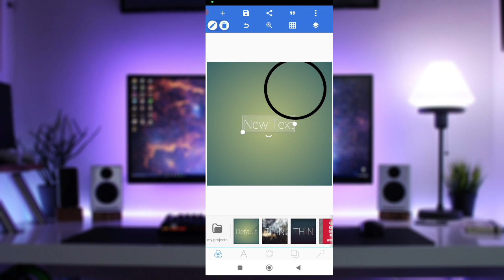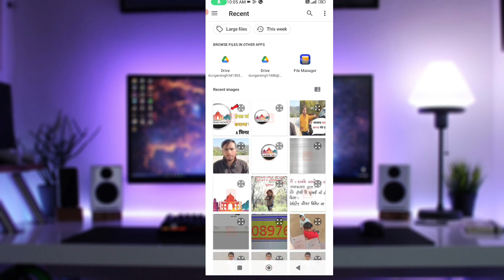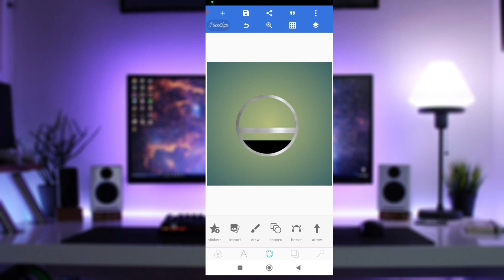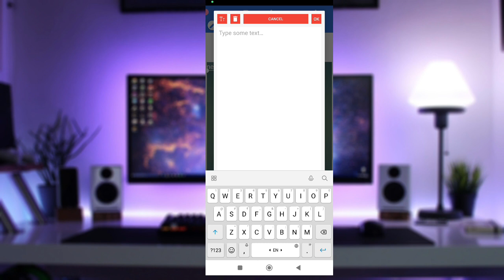Mr Indian Hacker Jaisa Logo Kaise Banaye ||YouTube Logo Kaise Banaye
mr indian hacker,mr indian hacker jaisa logo kaise banaen
,mr. indian hacker,mr indian hacker jaisa logo kaise banaye,
mr indian hacker logo make,mr indian hacker intro logo,
mr indian hacker logo design,how to make logo like mr indian hacker,

Thanks ❤️